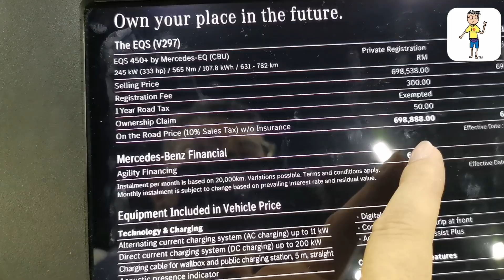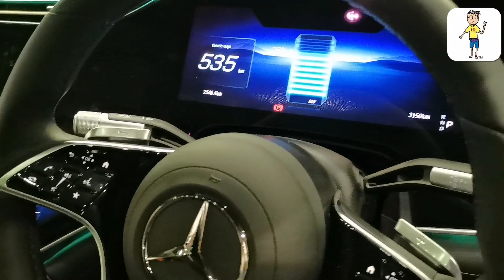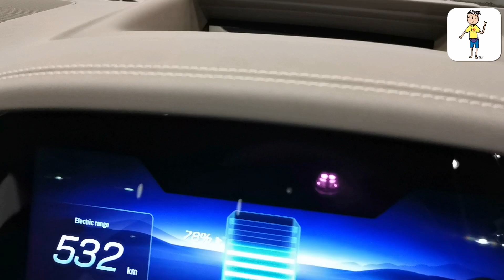NEW Mercedes EQS450+ is in Malaysia.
Mercedes EQS450 Malaysia Price
The new Mercedes-Benz EQS was only recently launched in Malaysia, and if you want to experience the fully electric luxury sedan for yourself, head on over to the paultan.org Electric Vehicle Expo (EVx) 2022.

Set to take place at the Setia City Convention Centre (SCCC) from July 23-24, Hap Seng Star will be showcasing the brand’s flagship EV sedan, which is offered in EQS 450+ AMG Line guise. With the current incentives for electric vehicles, the EQS retails at RM698,888 on-the-road without insurance.

You get quite a lot for the asking price, starting with a rear-mounted electric motor that outputs 333 PS (329 hp or 245 kW) and 565 Nm of torque. Those figures will get the rather stately EQS from a standstill to 100 km/h in just 6.2 seconds, while the top speed is 210 km/h.

Efficiency is another hallmark of the EQS, and its design contributes to this by serving two purposes: being distinctive and to deliver the world’s lowest drag coefficient of 0.20. Coupled with a substantial 107.8 kWh lithium-ion battery, the EQS delivers up to 782 km of range on a single charge based on the WLTP standard.

As for getting the battery topped up, the EQS supports DC fast charging up to 200 kW, with a 10-80% state of charge being reached in just 31 minutes. It can also accept AC inputs up to 11 kW, although a full charge from a 10% state of charge will take ten hours.

While the on-paper figures are impressive, the “S-Class of EVs” must also deliver in the luxury department, and it certainly does. Inside, you’ll find plush Nappa upholstery and a host of other premium materials, all with excellent fit and finish. There’s no shortage of technologies either, including a 64-colour ambient lighting system, the feature-packed MBUX Hyperscreen and even an entertainment system for rear passengers.